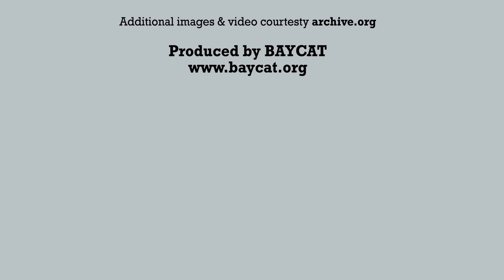A Day at the Circus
**Official Selection of the 2013 ASIFA-SF Spring Showcase

Former circus performer John Trautwein recalls a performance that didn't go as planned. Visualized by the animators in the BAYCAT Spring 2013 Program for "Zoom In #26: A Day in the Life."